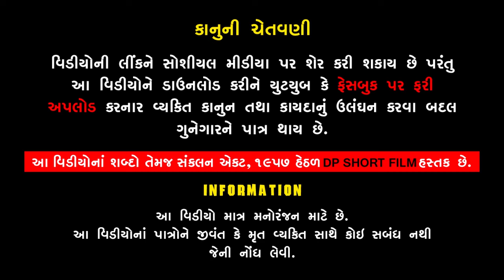ગાંડી બહેનનો સહારો II Gandi Bahenno Saharo II Part - 01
Title :- ગાંડી બહેનનો સહારો II Gandi Bahenno Saharo II Part - 01

Artists:
Aditya Gondliya
Ronak Chandarana
Richa Sah
Mira Ahir
Hiral Patel

Dop/ Editing / Bindesh
Writer /  Ronak Chandarana
Director / Aditya
Producer  / Dipak prajapati
Label :  Dp Short Film
Copyright : Dp Short Film